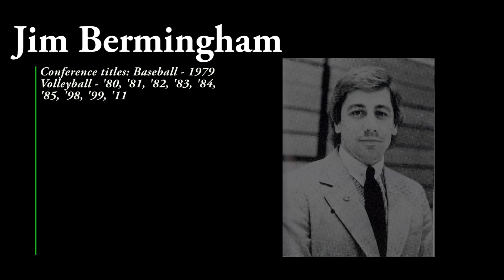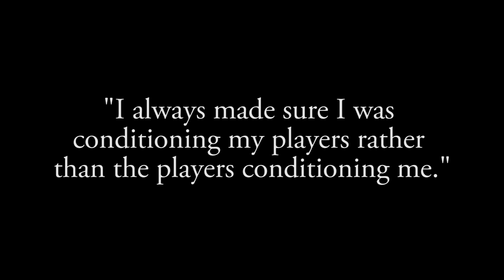Jim Bermingham - Wolverine Conference "Distinguished Service Award"